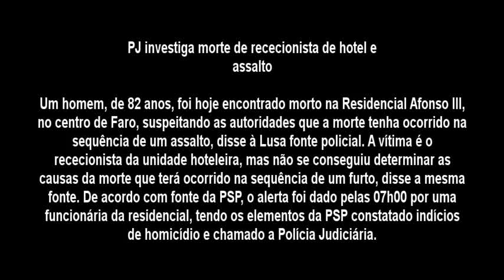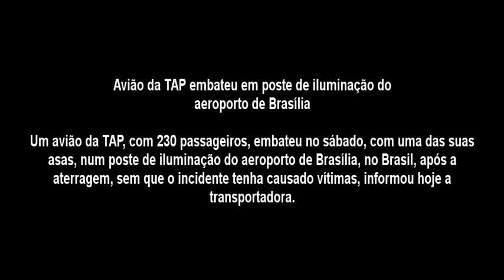TopGab Portugal Notícia - 15 04 2013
PJ investiga morte de rececionista de hotel e assalto

Avião da TAP embateu em poste de iluminação do aeroporto de Brasília

Sócrates mostra Gaspar como o ministro da troika